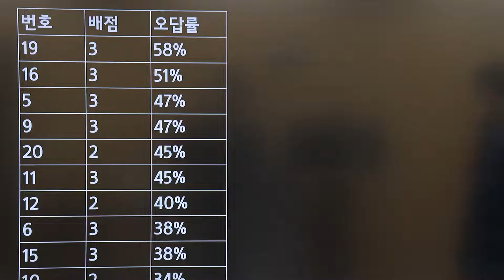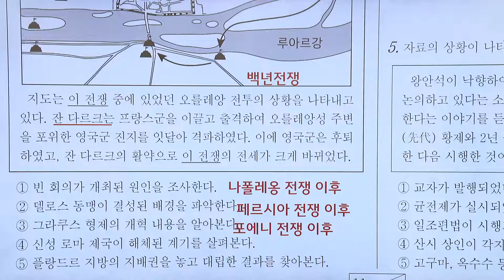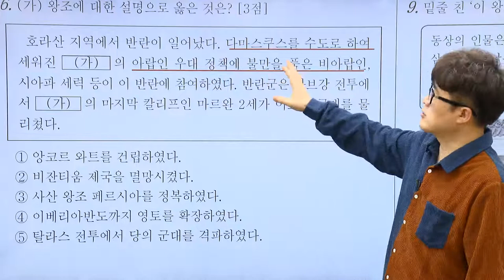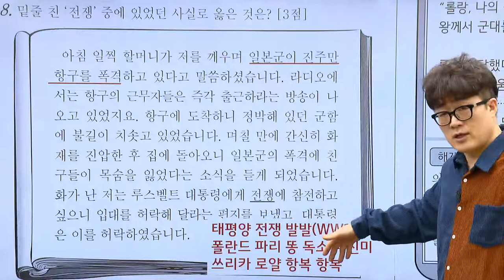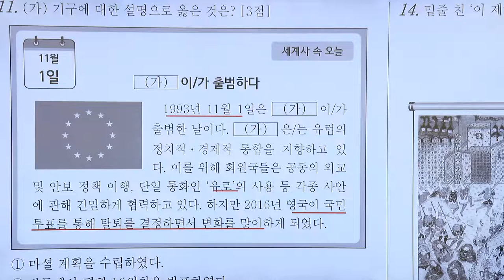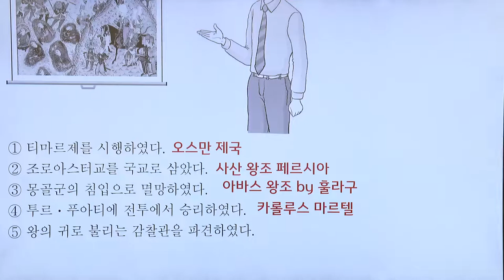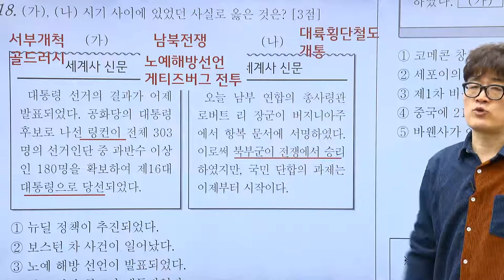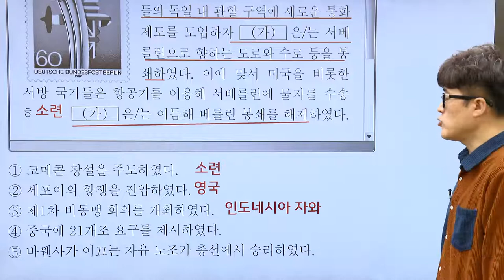[대성마이맥] 사탐 권용기T - 2022년 고3 4월 학평 세계사 전문항 해설강의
사회 권용기 선생님의 2022년 고3 4월
학평 세계사 전문항 해설강의

역사, 용기를 찾아라!

권용기 선생님이 궁금해?